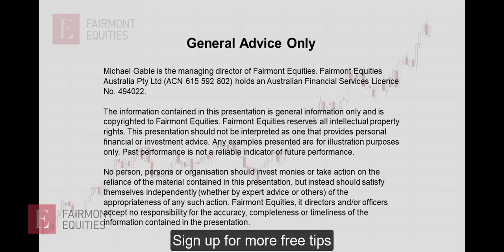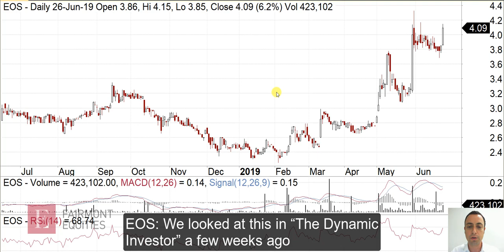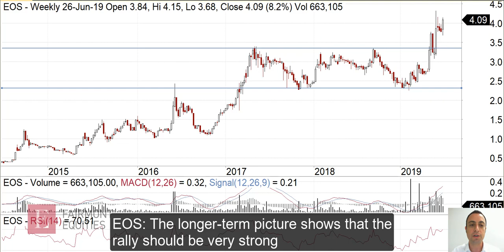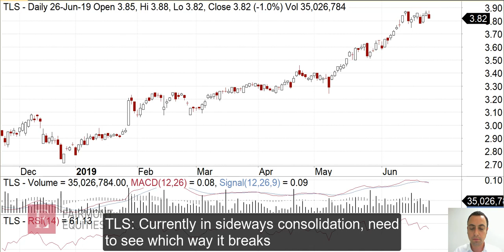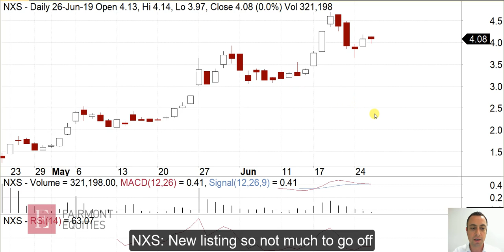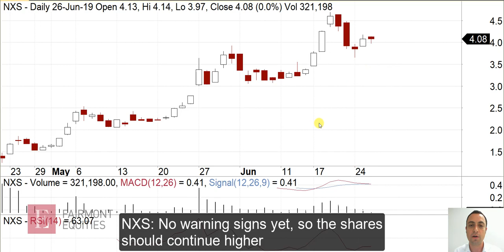"Your Stock Request" - 27 June 2019 | Fairmont Equities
This week’s stock request:

(ASX:SAR), (ASX:EOS), (ASX:TLS), (ASX:APT), (ASX:NXS)

Get more free tips.